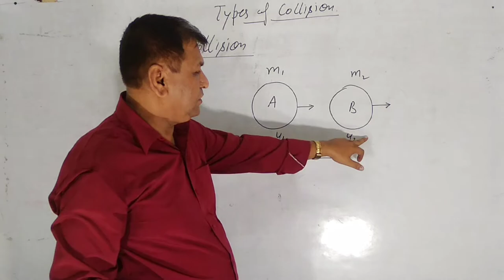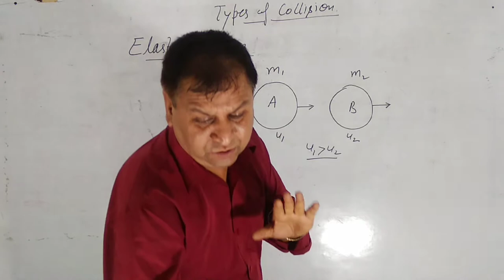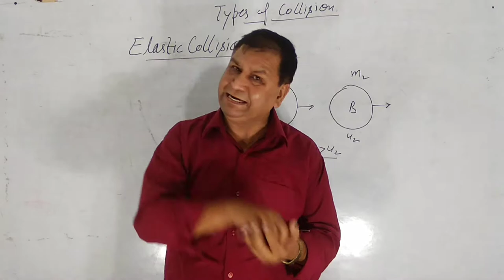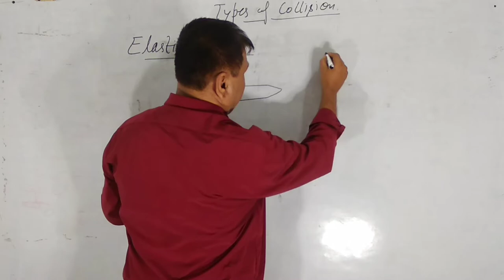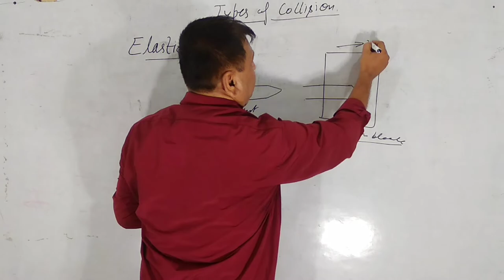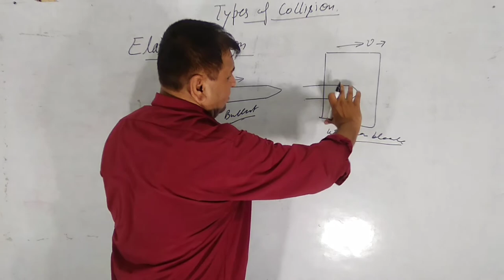Elastic Collision, Inelastic Collision, Perfectly Inelastic Collision | Class 11 | Unit-4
In this Lecture I have Explained about Elastic Collision, Inelastic Collision, Perfectly Inelastic Collision.

If you go through Properly about this Lecture you'll get the Deep Knowledge about Elastic Collision, Inelastic Collision, Perfectly Inelastic Collision.

Students will Easily Learn Above Mentioned Topic.

1) Instagram:- praveenpuri0
2) Facebook:- Praveen Puri